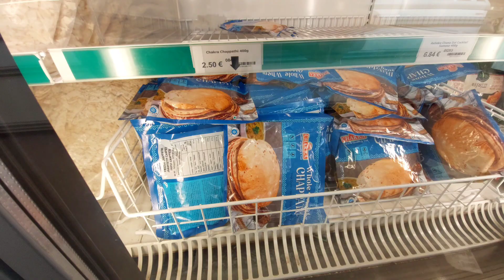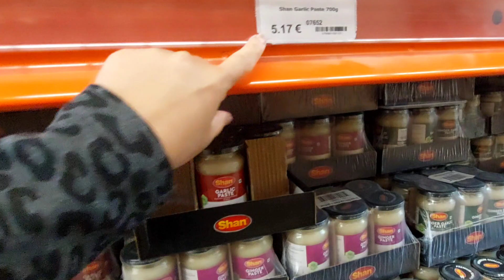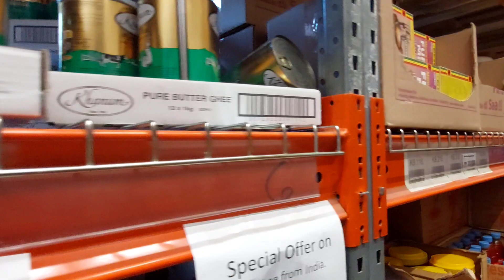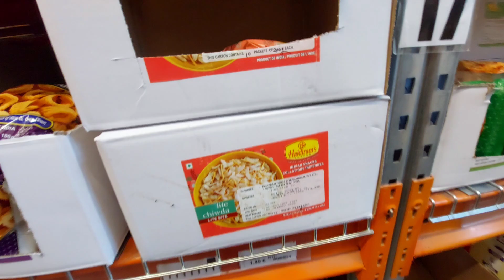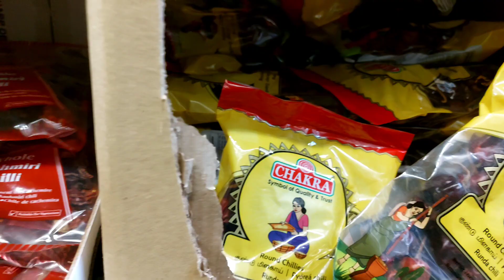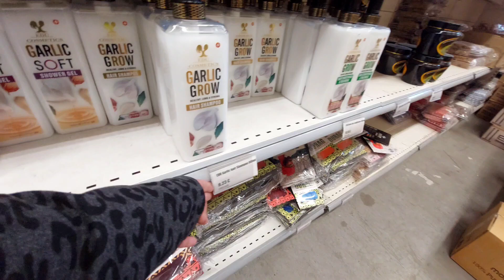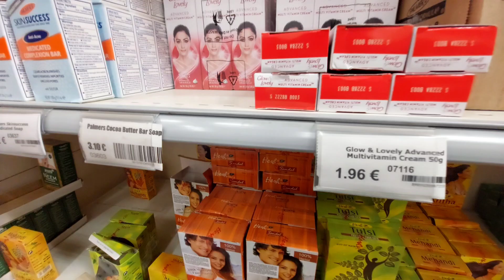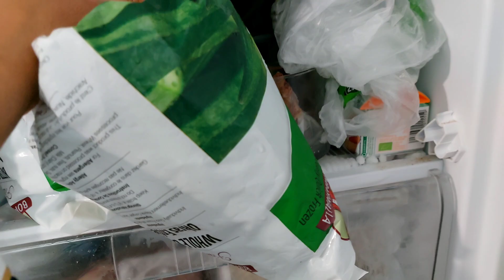ফিনল্যান্ড বা ইউরোপে এসে দেশি খাবার যে ধরনের যেমন করে পাবেন.........